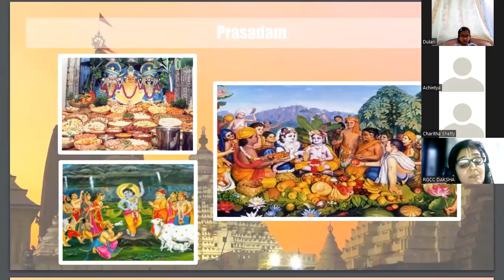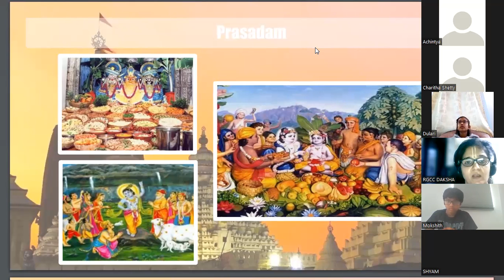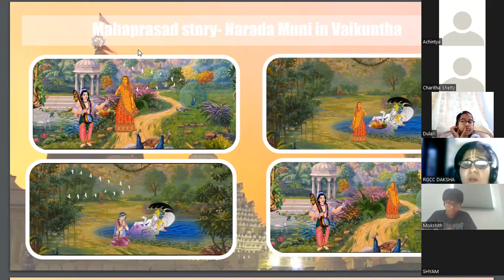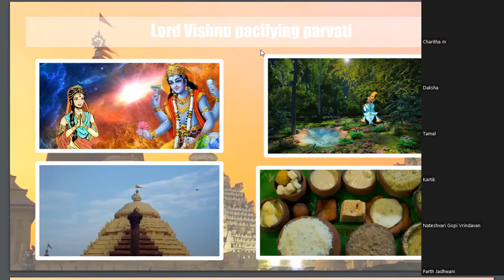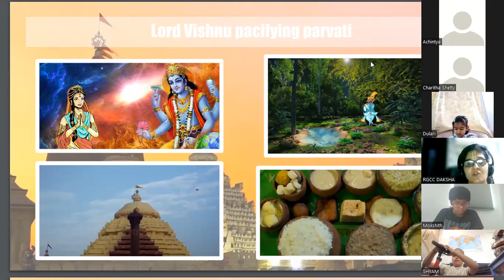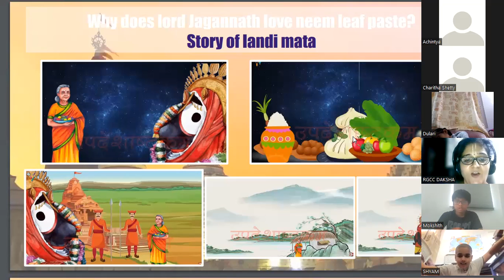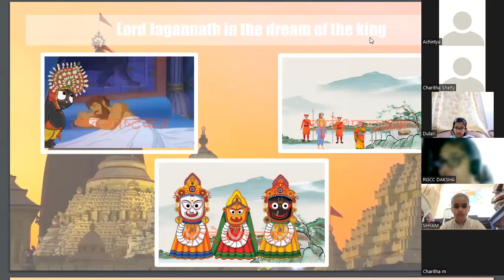Jagannath Pastimes Session 4| Krishna's Calling | ISKCON Girgaum Chowpatty Kids committee (Kids Com)